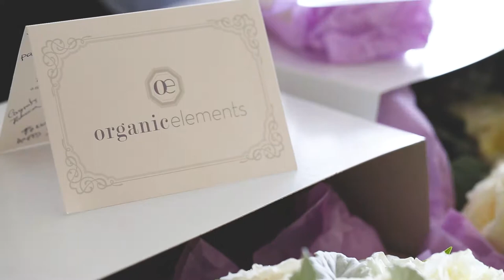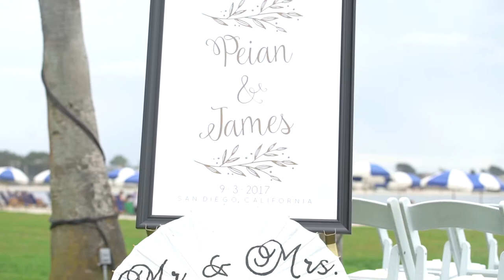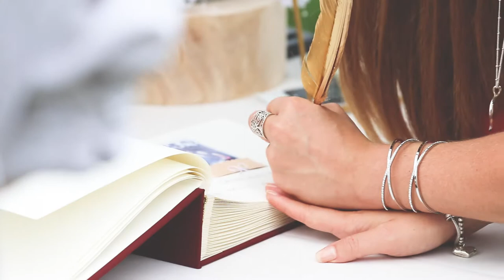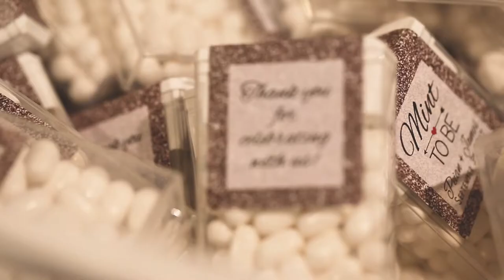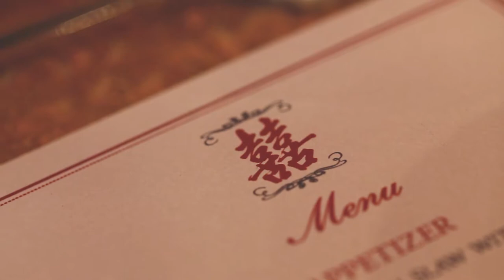Peian + James \\ The Catamaran, San Diego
// Venue: Catamaran Resort Hotel & Spa, San Diego
// Videographer: Leticia Ng, Kevin Wong, Alberto Ng
//Editor: Leticia Ng, Alberto Ng
// Photography: Donna Lam